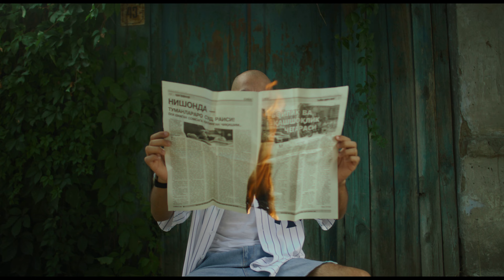Shokir - Jim o'tir (Official Music Video)